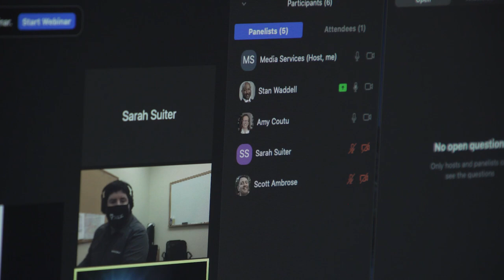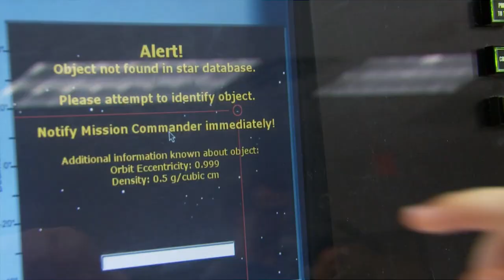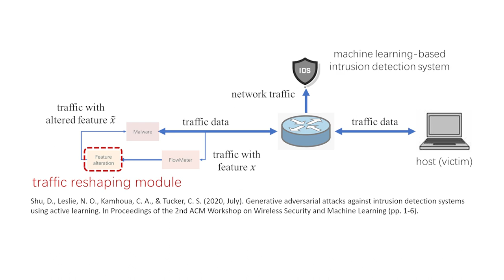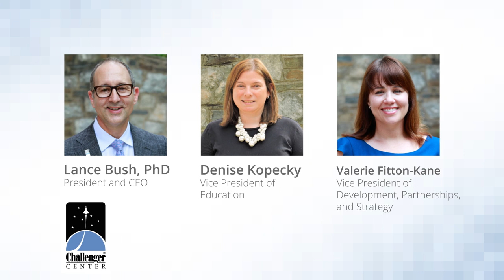The Effect of Deepfake Technology on Education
Carnegie Mellon, in collaboration with the RAND Corporations and the Challenger Center, seeks to spend the next year on a National Science Foundation-funded project investigating the impact of deepfakes and the ability to fool student learners of different populations.